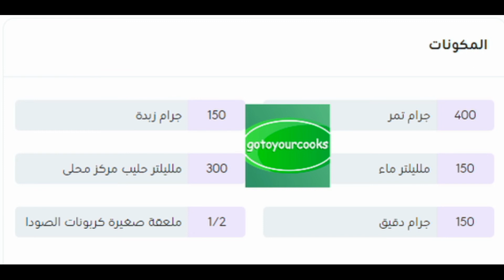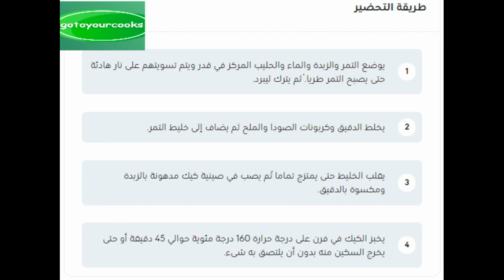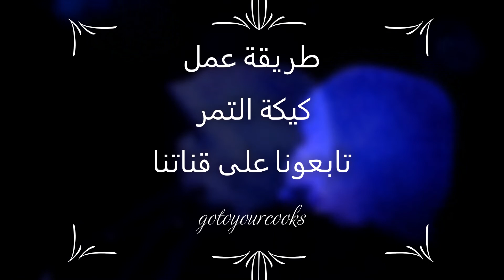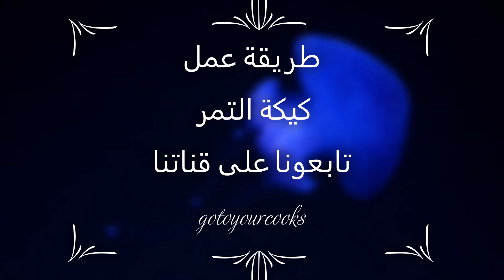طريقة عمل كيكة التمر نرمين هنو ولا بالاحلام فتافيت gotoyourcooks youtube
مرحبا بكم في هذا الفيديو ان شاء الله طريقة عمل كيكة التمر نرمين هنو ولا بالاحلام فتافيت gotoyourcooks youtube